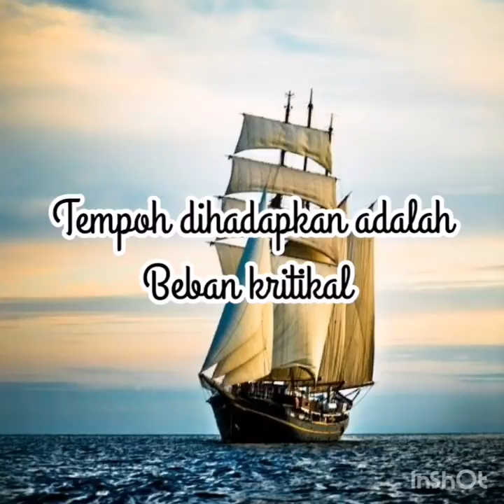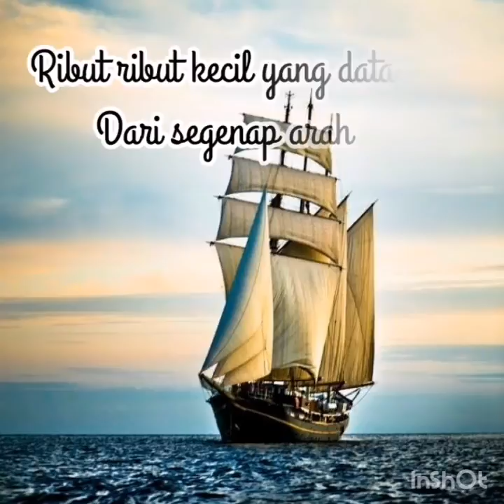DENGAN RELA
Dari langit puisi matahari
Lagu yesterday
By idris sardi